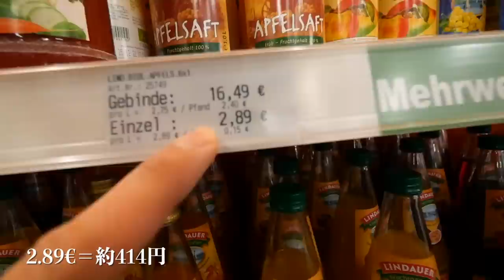【ビール大国】ドイツ本国の酒屋に潜入！『ビールは水よりも安い』という噂は事実でした！笑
今回はビール大国であるドイツ本国の酒屋に行って、ドイツビールを爆買いしてきました！
噂には聞いていましたが、本当に『ビールが水よりも安い』という事実にはビックリ仰天！
パパと一緒に酒屋に行って、ドイツビールを買い占めたので、これから毎日飲みまくります！